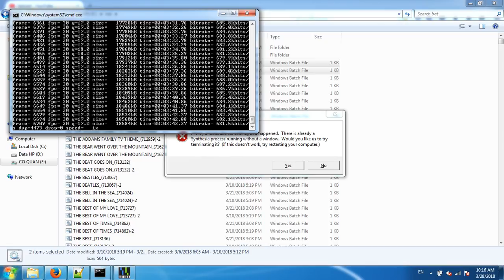THAT'S THE WAY IT IS_(714564)[Synthesia piano tutorial]